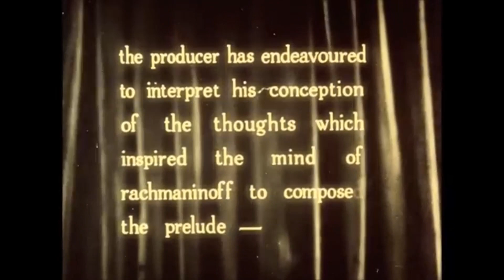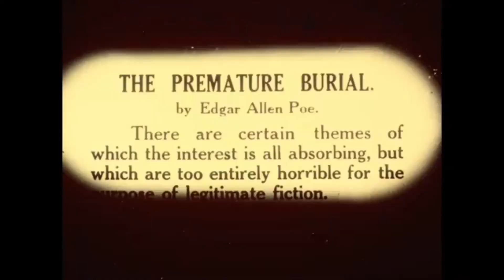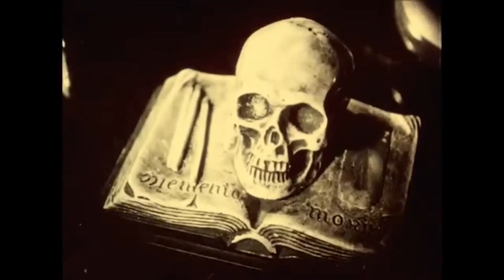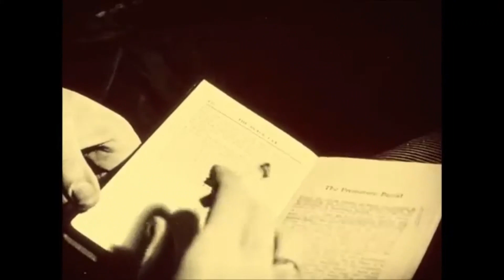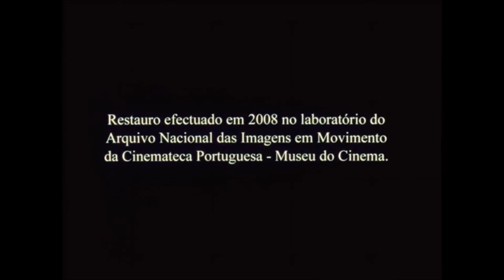Prelude - Corto De Horror (1927) | Musica Original Rachmaninoff Preludio En Do Sostenido Menor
El terrorífico mundo de Edgar Allan Poe a través de 'El Entierro Prematuro', una obra emblemática del género del Romanticismo Obscuro. La escalofriante narrativa en esta historia de terror cobra vida en el cortometraje 'Preludio' de 1927, magistralmente dirigido por el visionario Castleton Knight.

En 'Preludio', nos sumergimos en una atmósfera lúgubre, impregnada de soledad y melancolía, donde el propio director encarna a un hombre que cae en un sueño profundo mientras se sumerge en la lectura del perturbador relato de Poe, El Entierro Prematuro. Al compás del potente Preludio en Do Menor Sostenido de Rachmaninoff, el sueño se transforma en una pesadilla mortal, con el protagonista siendo enterrado vivo. La cámara atraviesa la madera del ataúd, revelando un escenario vanguardista, lleno de ángulos terroríficos y una visión macabra de la muerte.

Prepárate para una experiencia cinematográfica única y de suspenso, que combina la genialidad literaria de Edgar Allan Poe y la Dirección de Castleton Knight. Ingresa en el escalofriante mundo literario de Edgar Allan Poe donde el horror cobra vida y las historias de terror te mantendrán en vilo.

Título Original: Prelude
Estreno: 1 De Julio de1927
Duración: 7 min.
País: Reino Unido
Dirección: Castleton Knight
Producción: Castleton Knight
Guión: Castleton Knight
Musica Original:  Preludio en Do Menor Sostenido, Op. 3, No. 2 / Compositor: Sergei Rachmaninoff. Compuesta: 1892 (Copyright en Rusia)